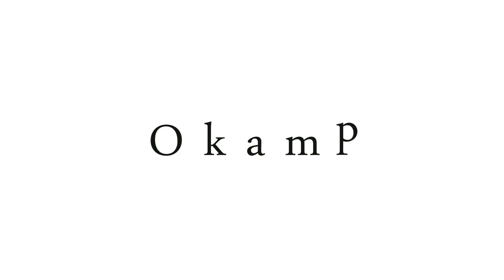OrkesterkamP 2014 - M. Mussorgsky: Pictures at an exhibition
OrkesterkamP 2014
Bovec, Slovenia, 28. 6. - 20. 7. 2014

Performered by: Bovec Symphony
(symphony orchestra of 75 young musicians range in age from 15-25)

Conductor: Ivan Meylemans

M. Mussorgsky: Pictures at an exhibition
   0:00 Promenade
   1:45 The Gnome
   4:23 Interlude, Promenade theme
   5:22 The Old Castle
   9:46 Interlude, Promenade theme
   10:16 Tuileries
   11:18 Bydło
   13:50 Interlude, Promenade theme
   14:26 The Ballet of Unhatched Chicks in their Shells
   15:49 Samuel Goldenberg and Schmuÿle
   17:53 The Market at Limoges
   19:17 Catacombs
   22:41 The Hut on Fowl's Legs
   26:03 The Great Gate of Kiev

Photo credits: Ajda Ritmanič